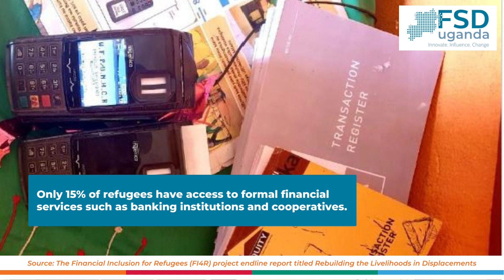What we know about refugees’ access to finance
Only 15% of refugees have access to formal financial services such as
banking institutions and cooperatives. This is in part because these services
are not close to the settlements and many refugees don’t have identification
that the service providers deem necessary to open an account.

Majority of refugees use mobile money as a financial instrument. Usage
increased from 29% at the baseline to 61% at the endline. Increase of
mobile money usage can be attributed to the collaboration between
Uganda Communications Commission (UCC) and UNHCR, the UN
Refugee Agency. This allowed telecoms access to the refugees’ database
to enable them to verify their identity. UCC therefore made it easier for
refugees to open mobile money accounts.

Those who don’t use formal financial service or mobile money either
keep their money at home or with village saving groups.

In terms of lending or credit, the most used loan facility was a loan from
an informal group. Another common type of credit is informal credit at a
shop.